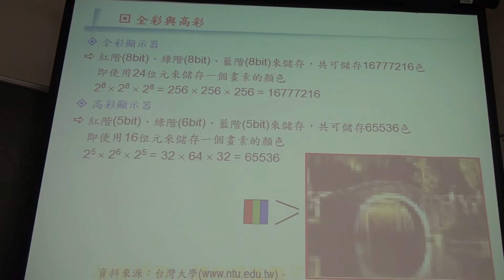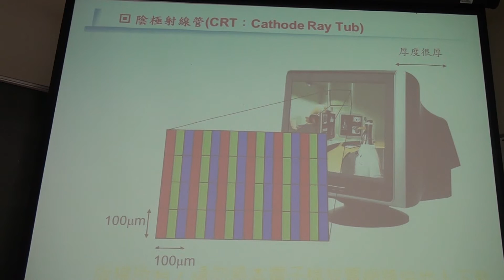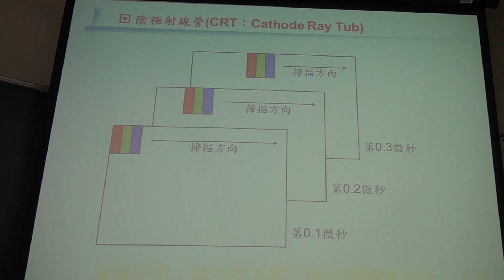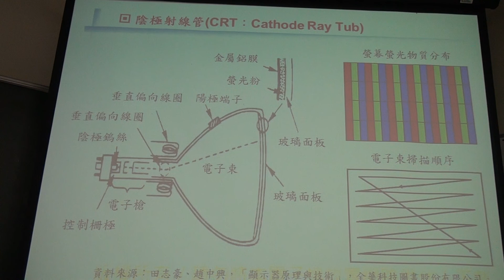HD7_陰極射線管00639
知識力
陰極射線管